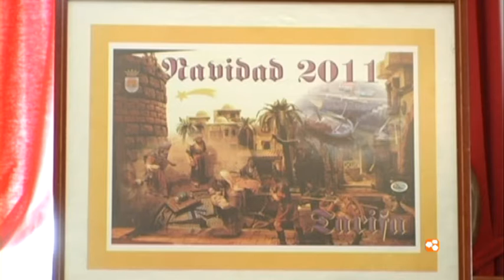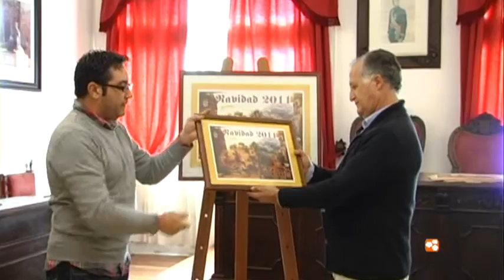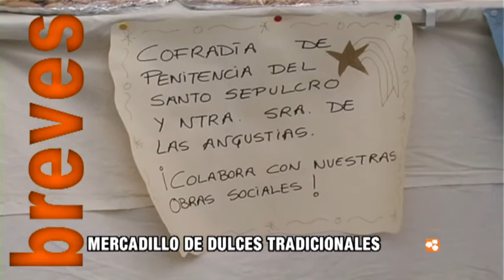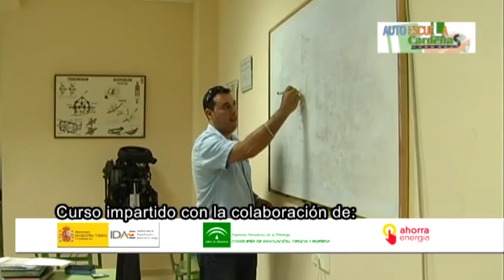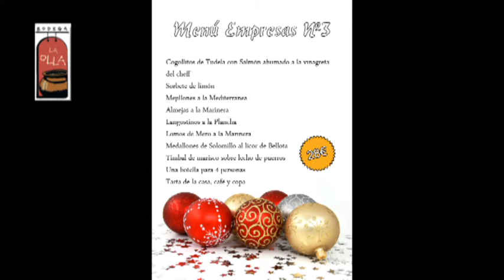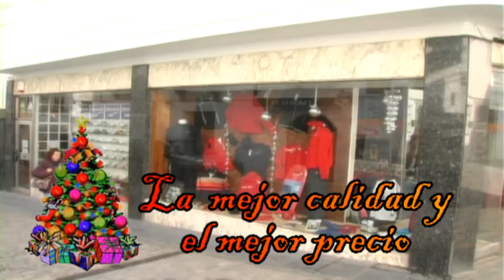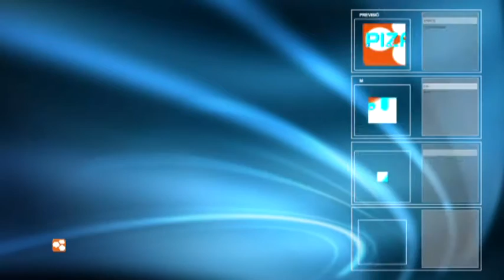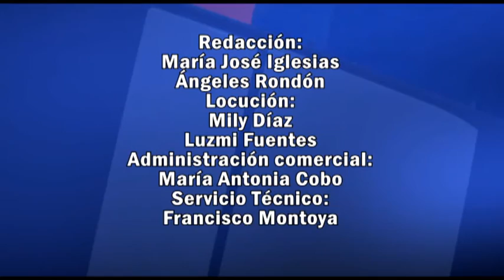TarifaNOTICIAS 07 DICIEMBRE 2011.wmv